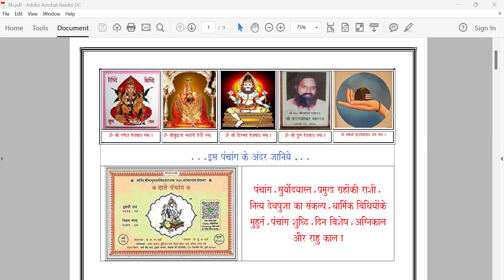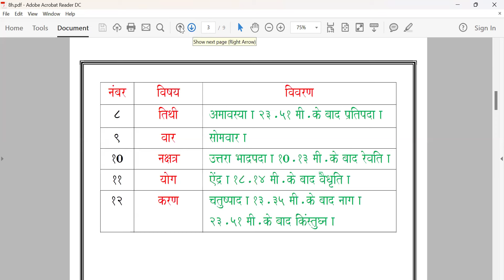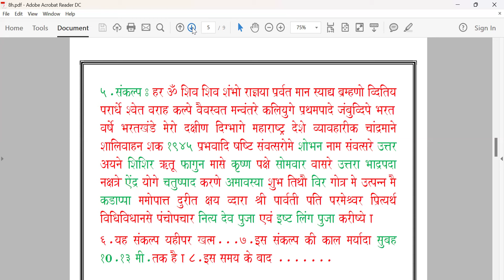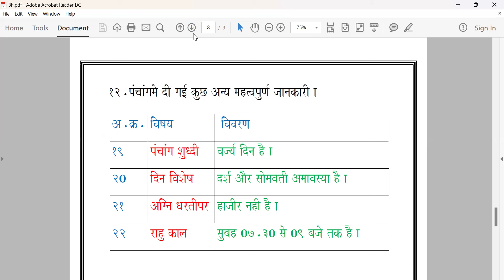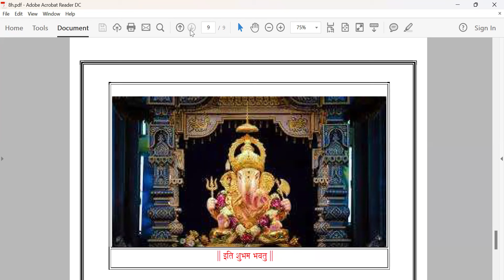पंचांग आजका / सोमवार / ता.०८.०४.२०२४.